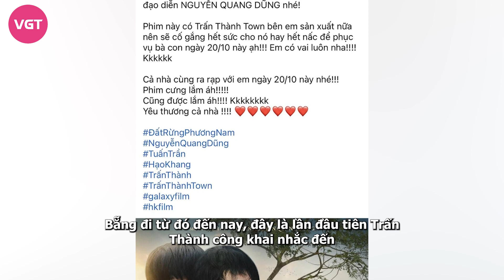Trấn Thành có động thái hàn gắn với đàn em hậu ồn ào “cạch mặt” nghỉ chơi, cách nhắc tên gây chú ý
Sau tin đồn nghỉ chơi hồi đầu năm nay, Trấn Thành vừa đăng tải hình ảnh khiến dân tình đồn đoán nối lại tình xưa với đàn em. Sẵn tiện nam diễn viên cũng khoe luôn phim mới của mình.
Trong khoảng những tháng đầu của năm 2023, Trấn Thành có vẻ "im hơi lặng tiếng" trong các dự án cá nhân từ web drama đến màn ảnh rộng.
Chưa đợi fan phải "réo tên", mới đây nam diễn viên đã đăng tải dòng trạng thái khá dài, ngụ ý sẽ trở lại màn ảnh với một vai diễn trong bộ phim Đất Rừng Phương Nam.
Hiện tại dự án này mới chỉ nhá hàng vai trò của một số diễn viên và những hình ảnh chính thức từ Trấn Thành thì chưa hề xuất hiện. Thế nhưng, với việc góp mặt trong cả khâu sản xuất, nam danh hài vẫn tích cực lăng xê phim dù vai diễn của mình chưa lộ diện.